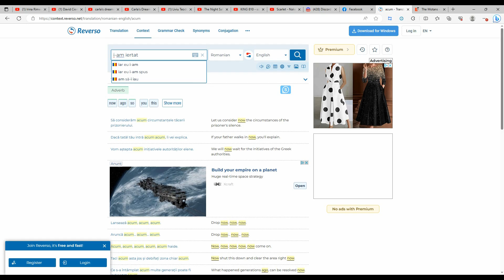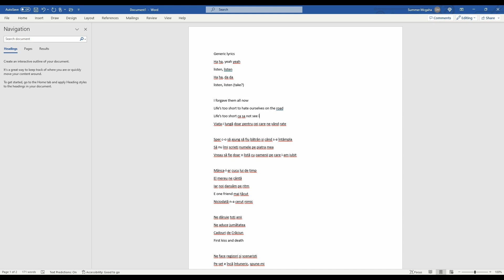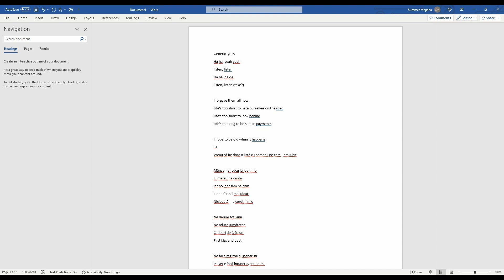speed translation to Eng of The Motans Generic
It took 42 minutes with reverso context, but I sped up the video so it wouldn't be so long. I do not own the lyrics. The original lyrics belong to The Motans. Translated english lyric video coming soon...